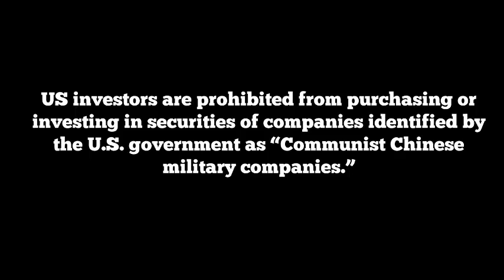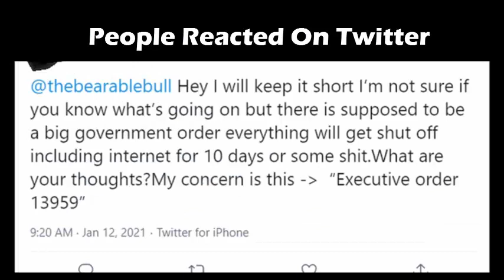What Is Executive Order 13959 | Twitter Reactions On EO13959 | January 11 | QFS Money System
EO13959 is a US Presidential Order that Donald Trump signed on 12 November 2020 and comes into effect on 11 January 2021.
Watch video to know more about. post your comment about this Executive Order 13959